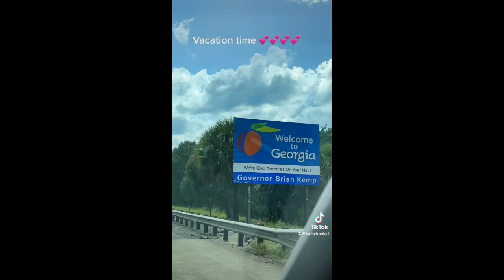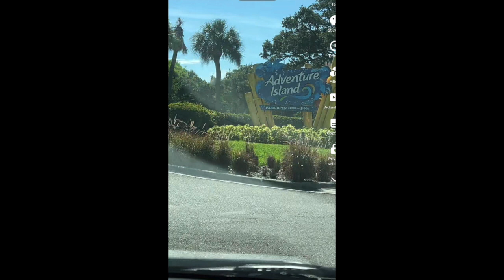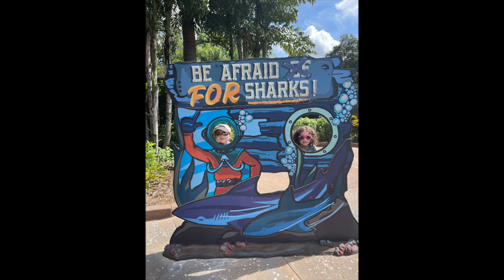SUMMER VACATION 2022 FLORIDA (UNIVERSAL STUDIOS,SEA WORLD, AQUATICA ,BUSH GARDENS,ADVENTURE ISLAN)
Hey guys in this video, I'm bringing you summer vacation. we were in Florida seven days at the end of august. We did five parks in five days, I will never do that again in my life. Each park we were there from opening to close. We did a park a day, I bought the refillable cups at each park. The temperatures were in the high 90's so we needed to stay hydrated out there. I really hope you guys enjoy this video. We lave yall very much, hopefully yall didn't miss us much.

If you like any of the music you can find it down below: